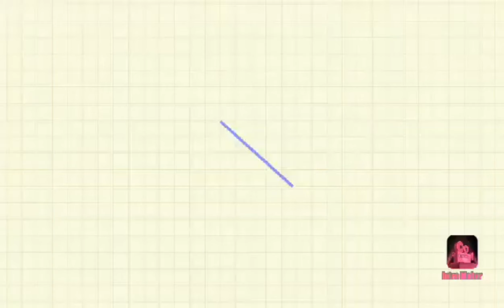Pasyal naman tayo sa farm 🏡👩‍🌾 | Myrna Vlogs